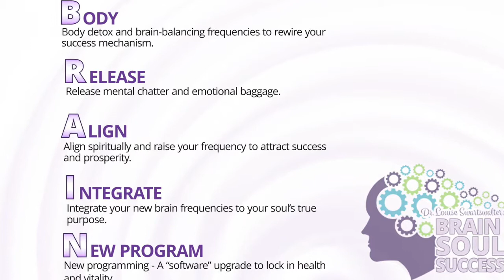Introduction to Dr Swartswalter's BRAIN System